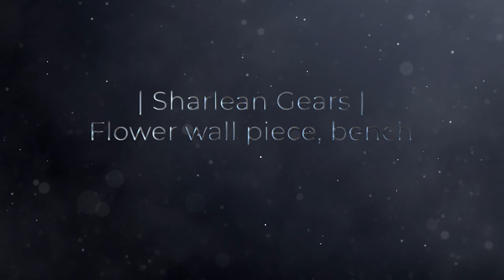Alice in Wonderland - Red Queen's Throne Room | Unreal Engine 4 scene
Audio content is property of Danny Elfman - Alice in Wonderland Expanded Score 18. Castle Problems

A recreation of The Red Queen's throne room in Tim Burton's film Alice in Wonderland (2010)

Created by: David Dytham, Sophia Mian, Amy Marshall, Sharlean Gears, Mantas Visciulis - team 6

Programs used: Maya, Substance Painter, Adobe Photoshop, Unreal Engine 4, Premiere Pro